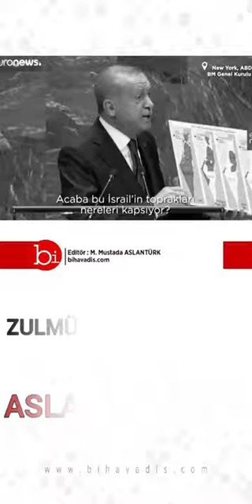Cumhurbaşkanı RecepTayyipErdoğan - Zulmü alkışlayamam, zalimi asla sevemem...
Zulmü alkışlayamam, zalimi asla sevemem
Gelenin keyfi için geçmişe kalkıp sövemem
Biri ecdadıma saldırdı mı, hatta boğarım!
Boğamasamda hiç olmazsa yanımdan kovarım
Üç buçuk soysuzun ardından zağarlık yapamam
Hele hak namına haksızlığa ölsem tapamam
Doğduğumdan beridir, aşığım istiklale
Bana hiç tasmalık etmiş değil altın lale
Yumuşak başlı isem, kim dedi uysal koyunum
Kesilir belki, fakat çekmeye gelmez boynum
Kanayan bir yara gördüm mü yanar ta ciğerim
Onu dindirmek için kamçı yerim, çifte yerim!
Adam aldırmada geç git, diyemem aldırırım
Çiğnerim, çiğnenirim, hakkı tutar kaldırırım!
Zalimin hasmıyım amma severim mazlumu